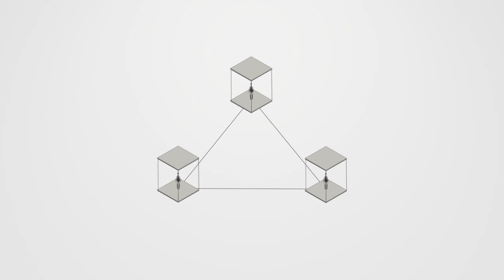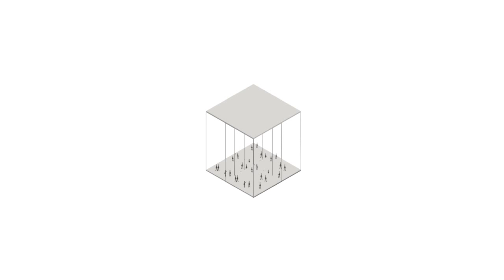DesignTimeline - Ito Toyo